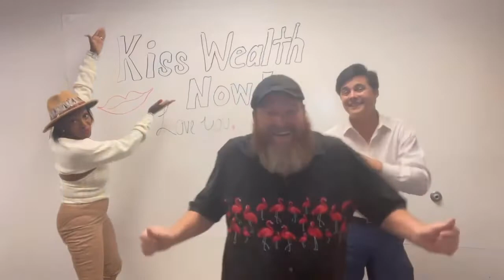Having fun and closing loans!! Kisswealthnow.Com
Tune in!! We’re getting back to where we started from!  The best moments are when you are having fun! We love what we do and can’t wait to show you while we help you finance your dream home!

1💋💋%
Kisswealthnow.com 💋 ⭐️⭐️⭐️⭐️⭐️

* I don’t on the rights to the music￼*